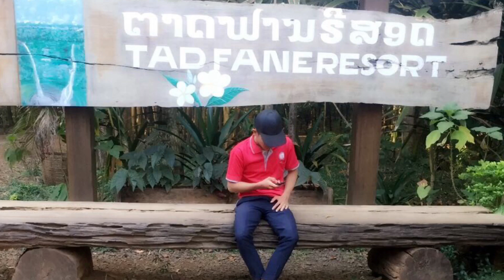ອີກວັນທີເຫງົາ EEK VAN THEE NGAO - อีกวันที่เหงา - ต่าย อากาด | Cover Version Zaixlar mp3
ອີກວັນທີເຫງົາ  EEK VAN THEE NGAO - ຕ່າຍ ອາກາດ.mp3